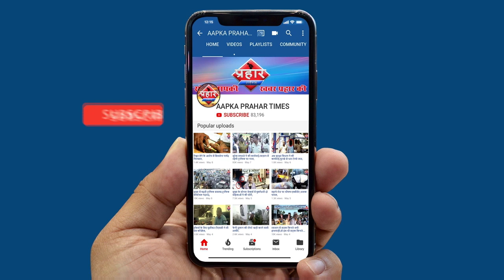भिवंडी फैक्ट्री में भीषण दमकल कर्मी हुआ घायल ||Islamuddin khan||Aapka Prahar Times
भिवंडी में फैक्ट्री में भीषण दमकल कर्मी हुआ घायल
फैक्ट्री में लगी भीषण आग
कई घंटे बाद बुझी आग